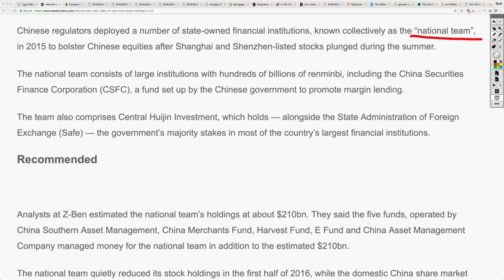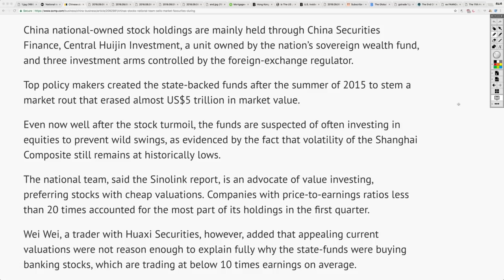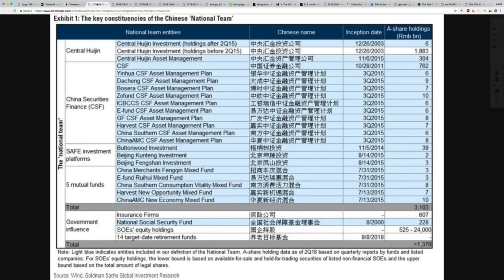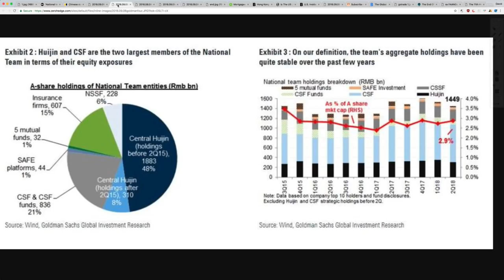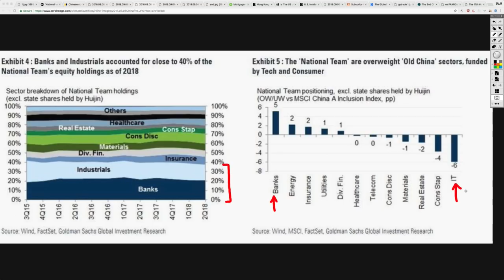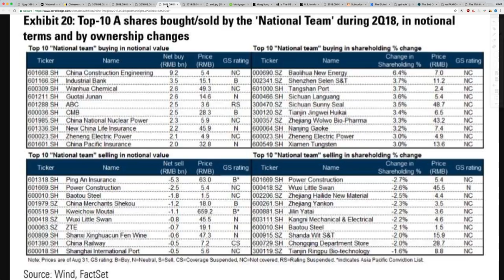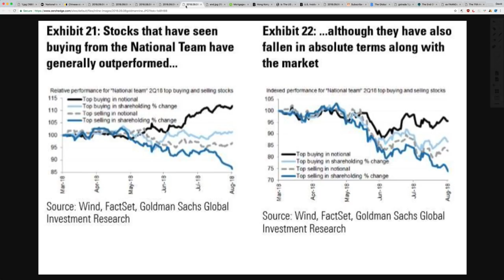🇨🇳China BUYS SHARES of Stock Market To Prevent Collapse! Here Are the Stocks They Bought.